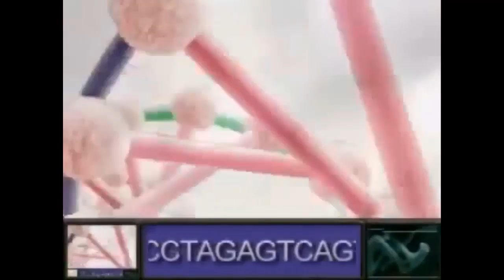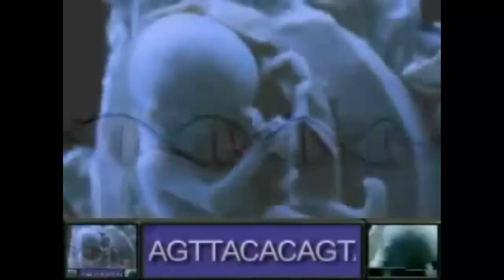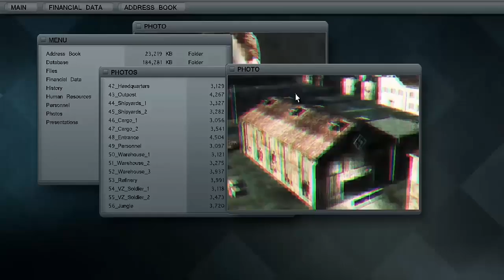Top 10 - Les prédictions dans les jeux vidéo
Quand le jeu vidéo rencontre Madame Soleil ou Paco Rabanne, ça donne des prédictions sur l'avenir, dont tout le monde se fout. Certains jeux vidéo ont eux prédit des évènements, en voici aujourd'hui 10... parce que c'est un top 10 en fait.